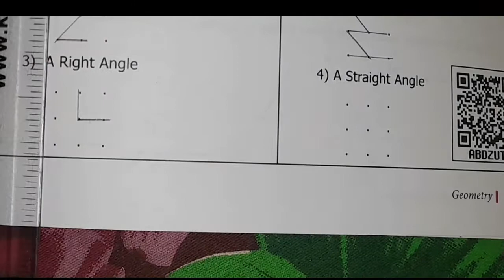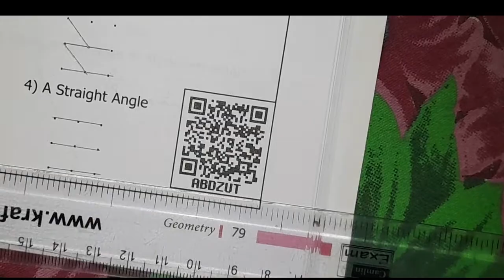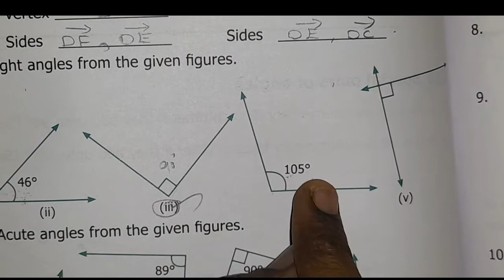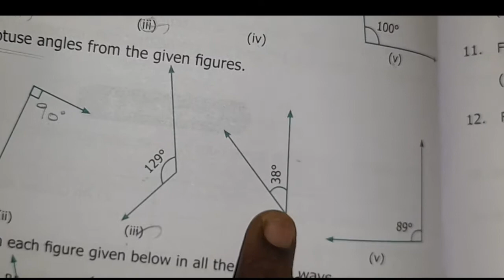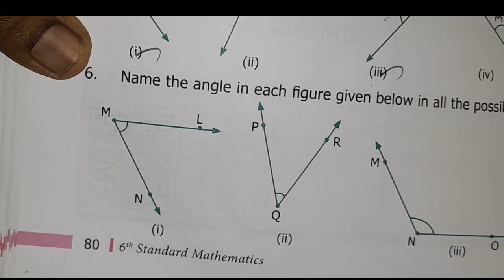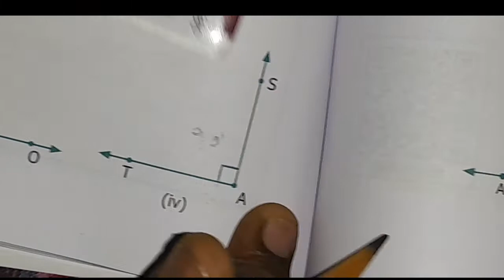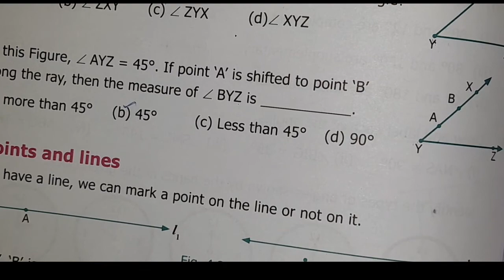6th Maths|EXERCISE 4.2|TERM 1|GEOMETRY| CHAPTER 4 | FULL WITH INTRODUCTION | ARJUN MATHS